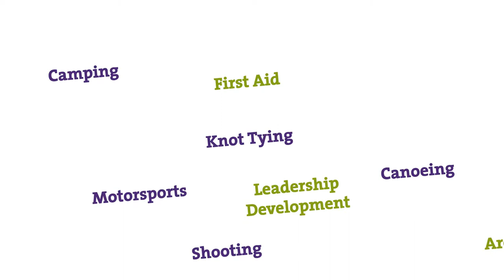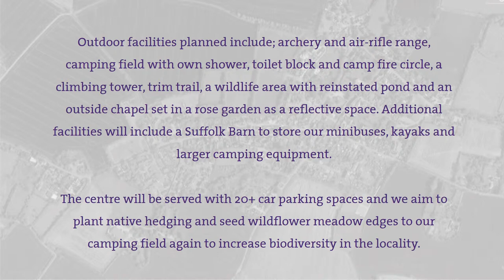Headquarters Promotional Video | 1st Fressingfield Scout Group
1st Fressingfield Scouts is a large vibrant group of 100+ young people from 6 to 24 years old - supported by around 20 adult leaders. We currently have a rented dilapidated hut in village that we use as our HQ. The existing building has no running water, no kitchen and is served by one outside toilet.

We currently offer a huge range of activities for our members, camping, archery, shooting, water activities, arts & crafts, scouting skills, first aid training, leadership development, community engagement projects, motor sports and international expeditions (for older members) recently to Kenya and Iceland. We support young people to complete their Duke of Edinburgh Award Scheme and huge range of scout badge work - from petcare to gliding! We are a scout group that push the boundaries and aspire to provide an exceptional programme that delivers fun, friendship and challenge. Our existing HQ is now holding us back.

We have recently been gifted an acre of land in the village for the development of a new HQ and activity centre. Our plans include a large HQ building with hall, lecture room, activity spaces, stores, offices, showers, kitchen and inside toilets!

The headquarters building will be set in a plot that includes mature trees and open grassland - we will develop this space into an exciting area for young people to engage with the great outdoors in a challenging yet safe environment.

Outdoor facilities planned include, archery and air-rifle range, camping field with own shower, toilet block and camp fire circle, a climbing tower, trim trail, a wildlife area with reinstated pond and an outside chapel set in a rose garden as a reflective space. Additional facilities will include a Suffolk barn to store our minibuses, kayaks and larger camping equipment. The centre will be served with 20+ car parking spaces and we aim to plant native hedging and seed wildflower meadow edges to our camping field again to increase biodiversity in the locality.

The new facility will not only secure scouting in this rural area with some of the best facilities in the area for local scout members - we are also working with a number of local of schools to provide the facility during term times for pupils to use as an outdoor learning centre - further maximising the possible positive impact for young people.

Our proposal will allow us to expand our offer to more young people locally (our plan is to move from 100 youth members to 150 youth members within the year) and the improvement in facilities will mean that we will be able to provide even more exciting activities for an ever increasing membership. This is really important in an area where rural transport poverty has a major impact on the opportunities of many sections of our community.

We are also in discussions with 'First Responders' and we are likely to be the base for this essential emergency response for the rural community - providing space, facilities and some volunteers to support the East Anglian Ambulance Service in getting to medical emergencies quickly. The Scout Group is already a 'Heart Start training provider' with the ability to teach the wider community first aid, including resuscitation techniques a new HQ building with modern facilities including wifi and data projection etc would allow us to extend this type of work.

We are looking at ways to ensure that we benefit the maximum number of people with our project in a fairly rural part of Norfolk and Suffolk. We currently have one Beaver Colony (6-8 years), two Cub Packs (8-10 years), two Scout Troops (10-14 years) one Explorer Unit (14-18 years). With our new HQ we can expand our number that we can take within the existing sections as we have waiting lists for new members. We also intend to open a second Beaver Colony and a Network Unit (18-24 years).

Our proposal is for a centre that will have a major positive impact on the local community, scouting, education, health and well being.